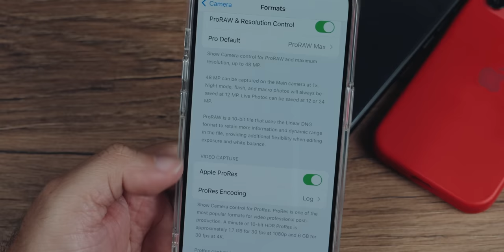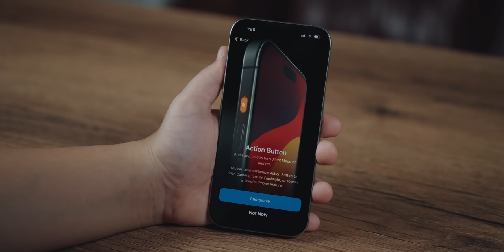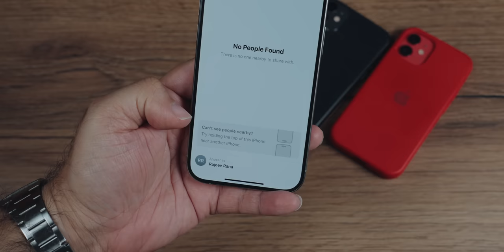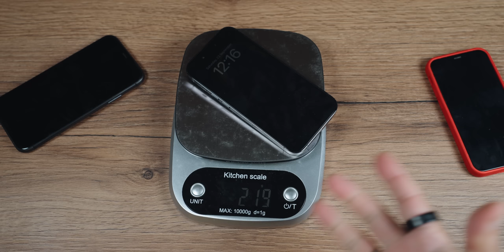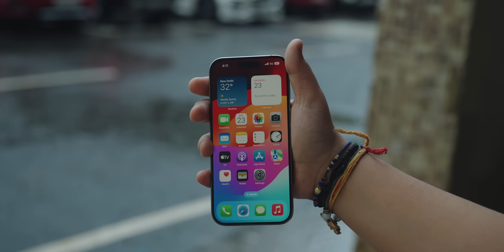iPhone 15 Pro - Titanium How strong, USB Type C biggest advantage plus unique features you will love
Unveiling the Natural Titanium Beauty of iPhone 15 Pro - As a longtime iPhone lover, I've witnessed the incredible evolution of Apple's flagship devices. From the groundbreaking iPhone X to the impressive iPhone 14, I've eagerly embraced each new release. Now, it's time to explore the magnificence of the iPhone 15 Pro in its Natural Titanium variant. Join me on this exciting journey as we delve into the device's remarkable features.

Elevating Your Video Experience

One of the standout features of iPhones has always been their ability to capture professional-grade videos. With the iPhone 15 Pro, this capability reaches impressive new heights. But first, let's dive into the camera settings. The "Photographic Style" option allows you to select your preferred style and witness real-time output changes. Additionally, the video capture options are extensive, including Apple ProRes support and Log ProRes encoding, giving you ultimate control over your video content.

Seamless Sharing with iOS 17

iOS 17 introduces a game-changing sharing feature that simplifies content transfer between iPhones. With just a tap, you can effortlessly share photos, contacts, and more with other iOS 17-equipped devices. This innovation is a game-changer for convenient data transfer.

Marvel of Titanium Construction

The iPhone 15 Pro showcases a stunning titanium frame, offering exceptional durability without compromising on weight. Being stronger than stainless steel, it's perfectly suited for everyday use. However, do remember that even titanium has its limits, so it's essential to handle your device with care.

Unboxing the Future

Let's now open the box and unveil the iPhone 15 Pro. Inside, you'll find the smartphone itself, along with booklets, stickers, a SIM tray ejector pin, and a premium-quality Type-C to Type-C cable. It's worth noting that Apple has followed the trend of excluding the charger, emphasizing sustainability.

Embracing the Type-C Advantage

One of the noteworthy features of the iPhone 15 Pro is its inclusion of a Type-C port. Why is this significant? Beyond its functional benefits, it's generating conversations and earning praise. Some Android users have long argued that iPhones lag in adopting this standard. With the Type-C port, Apple is bridging that gap, silencing the critics, and providing users with more flexibility.

Smartphones Built to Last

iPhones are renowned for their longevity, receiving software updates for several years. Even the iPhone X has been upgraded to iOS 17, showcasing Apple's commitment to continuous software support. Investing in an iPhone means choosing a device designed for the long haul.

Resale Value and Reliability

The durability and consistent performance of iPhones contribute to their high resale values. These devices are built to withstand the test of time, ensuring a reliable user experience year after year. Owning an iPhone guarantees a device that holds its value and delivers a trustworthy performance.

In conclusion, the iPhone 15 Pro in its Natural Titanium variant represents more than just a smartphone. It's a symbol of innovation and quality that sets new industry standards. While some may debate the practicality of certain features, there's no denying the enduring value of owning a device that continues to push boundaries. If you're considering an iPhone, choose the latest version with confidence, knowing you're investing in a device engineered to stand the test of time.

6.1" Super Retina XDR Display
2556 x 1179 Pixels resolution
All Screen OLED Display
Dynamic Island, Always-On Display, ProMotion Technology with Adaptive Refresh Rates Upto 120Hz, HDR Display, True Tone, Wide Colour (P3), Haptic Touch, Contrast Ratio: 2,000,000:1 (Typical), 1,000 nits Max Brightness (Typical); 1,600 nits Peak Brightness (HDR); 2,000 nits Peak Brightness (Outdoor), Fingerprint-Resistant Oleophobic Coating, Support for Display of Multiple Languages and Characters Simultaneously

Operating System
iOS 17

Processor Type
A17 Pro Chip, 6 Core Processor
Processor Core
Hexa Core

48MP + 12MP + 12MP primary camera
12mp front camera

Apple ProRAW, Wide Colour Capture for Photos and Live Photos

5G
Nano SIM and eSIM support
stereo speakers